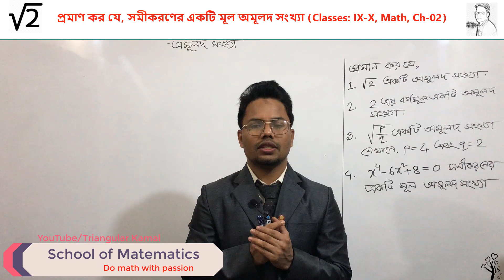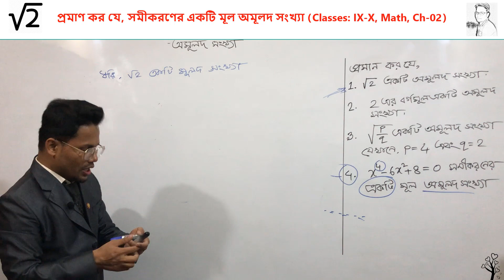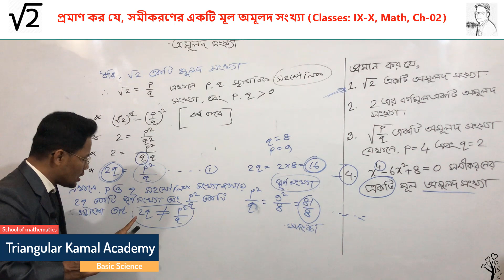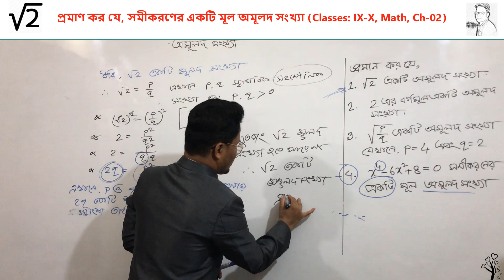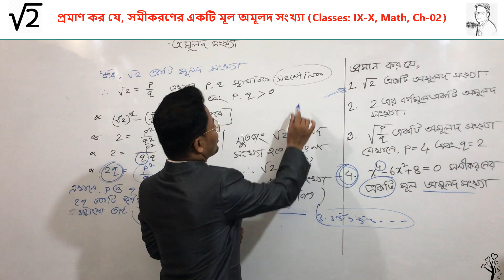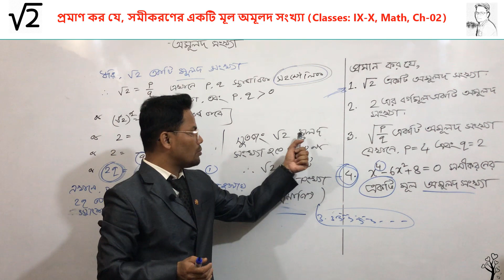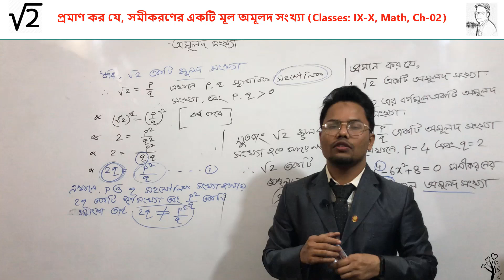প্রমাণ কর যে √2 অমূলদ সংখ্যা | মূলদ ও অমূলদ সংখ্যা | Rational and Irrational numbers' basic concept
আমাদের খুব পরিচিত একটি প্রশ্ন, পরীক্ষায় বিভিন্ন ভাবে ঘুরিয়ে আসতে পারে। ছাত্র-ছাত্রীদের ভয় ও অদূরদর্শিতা কারনে অনেক সময় এরকম পরিচিত ম্যাথগুলোও পরীক্ষার  খাতায় ভুল করে আসে. আজকের ক্লাসে আমরা তেমনটি একটি সুপরিচিত মূলদ ও  অমূলদ সংখ্যার প্রমান দেখাবো, এবং এ ম্যাথ কত ভাবে চেঞ্জ করে আমাদের বিব্রত করতে পারে তা নিয়েও আলোচনা হবে ইনশা-আল্লাহ। Let's enjoy, √2 is an irrational numbers.

শুভেচ্ছান্তে,
মো. কামাল হোসেন

General_Math_for_SSC_ Candidate